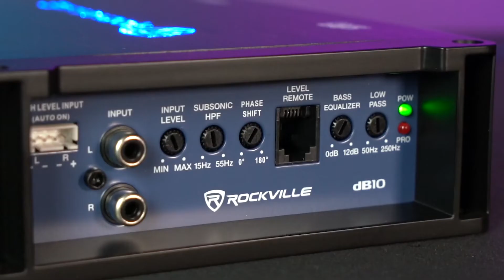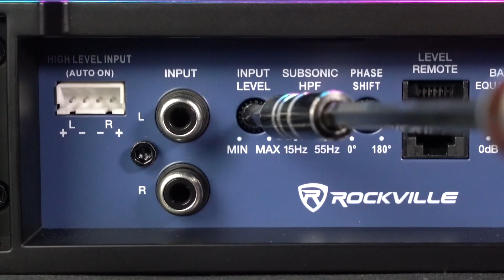How To Set Up YourRockville dB10 200 watts Peak Mono Car Audio Amplifier 200w RMS @ 4 Ohms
Features:

Rockville dB10 800 Watt/200 Watt Dyno-Certified RMS Mono Class-D 4-Ohm Amplifier
Dyno Certified RMS Power Ratings: (Certified Dyno Test / Less than 1 % THD) (Use these ratings when comparing with top brands such as Kicker, Rockford Fosgate, etc)
4 Ohm: 200 Watts x 1 Channel
Peak:) (Use these ratings when comparing with great brands such as Boss, Power Acoustik, etc)
4 Ohm: 800 Watts x 1 Channel
High-Speed MOSFET Power Supply
Minimum THD at Rated Power: &lt;0.1%
S / N Ratio: &gt;90dB
Under Voltage Protection: 10V
Over Voltage Protection: 16V
Frequency Response: 15 Hz - 250 Hz
Damping Factor: &gt;60 @ 100Hz
Optical Coupler Class “D” Technology
Fully Adjustable 12dB / Octave Crossover with Differential Circuitry
Low Pass Filter: 50 Hz - 250 Hz
Subsonic Filter: 15 Hz - 55 Hz
Phase Control
Full IC-Controlled Protection Circuitry
Fully Adjustable 12dB Bass Equalizer
Mute and Delay Soft Start System
Status Mode LED Indicator
25 Amp ATO Fuse
Product Dimensions: (L x W x H) 7.7" x 5.5" x 2.0"